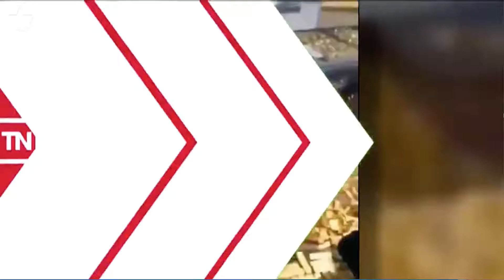Telemadrid Noticias - La Jaula de las Locas llega a Madrid